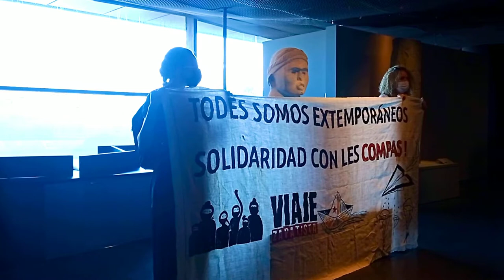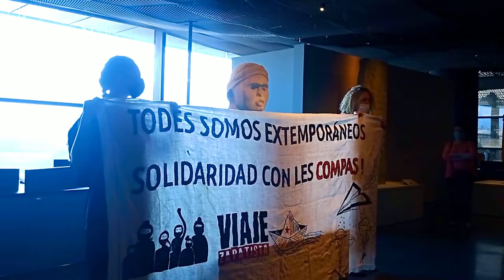Aktion im Museum Quai Branly (Paris), Olmeken-Statuen: für Einreise der Zapatistas nach Europa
Paris, Musée du Quai Branly, 24.7.21 | Erklärung der Aktion (Onlineübersetzung):
"Am Samstagmorgen, ab 10.30 Uhr, entrollten Aktivisten aus dem unteren linken Europa in der temporären Ausstellungshalle, in der Olmeken-Statuen ausgestellt sind, im Museum Quai Branly ein Transparent und riefen Parolen. Ist es nicht schrecklich zynisch, dass eine gigantische Statue mehrere Tonnen schwer mag aus Mexiko umgesiedelt worden ist, aber dass eine Delegation lebender indigener Völker, die in Frieden zum Austausch kommen, an der französischen Grenze gestrandet ist? Bedeutet dies, dass die ganze Zahl wertvoller ist? dass lebende Menschen? Ist die Autochthonie nur tot? und unbelebt geschätzt, in Form von archäologischen Objekten, so kostbar sie sind?"

Musée du Quai Branly, Paris, 24.7.21 | Explicación de la acción:
"El sábado por la mañana, a partir de las 10:30 am, activistas de Europa de abajo a la izquierda desenrollaron una pancarta y gritaron consignas en la sala de exposiciones temporales donde se exponen las estatuas olmecas, en el museo Quai Branly. ¿No es terriblemente cínico que una estatua gigantesca que pesa varias toneladas pueda haber sido trasladada desde México, pero que una delegación de pueblos indígenas vivos que vienen en paz para intercambiar esté varada en la frontera francesa? ¿Significa esto que el número entero es más valioso que las personas vivas? ¿Se valora la autoctonía solo muerta e inanimada, en forma de objetos arqueológicos tan preciosos como son?"

Darmanin Ministère de l'Intérieur

Etwa 160 indigene Rebell_innen aus Mexiko landen in der 2. Hälfte des Juli mit dem Flugzeug in Paris. In mehreren Gruppen mit etwa 25 Personen wollen sie Europa bereisen und sich mit Menschen von unten und links treffen für einen Austausch über Alternativen zum kapitalistischen Patriarchat.